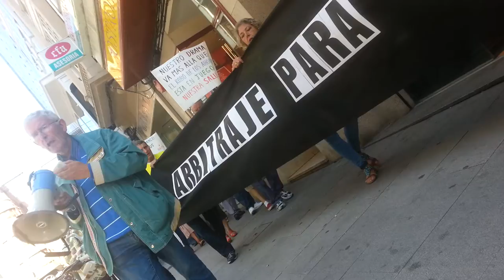Plataforma Preferentes y Subordinadas a Coruña concentracion en NGB retiran efectivo 28-08-2013 1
Plataforma Preferentes y Subordinadas a Coruña en concentracion ante NGB retiran efectivo y posteriormente acompañan manifestacion de trabajadores de todo el sector de recogida, almacenamiento y tratamiento de basuras en apoyo a los trabajadores de Albada 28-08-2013